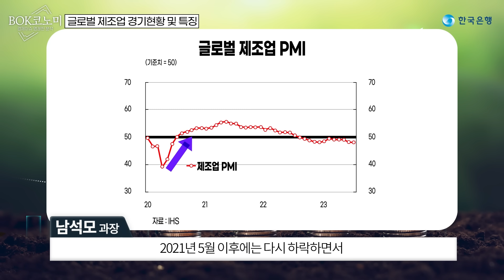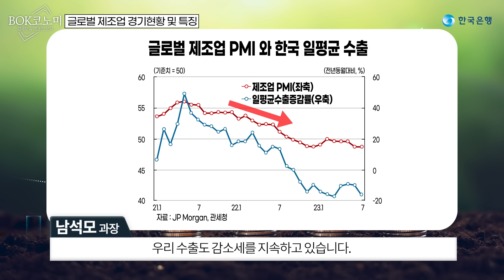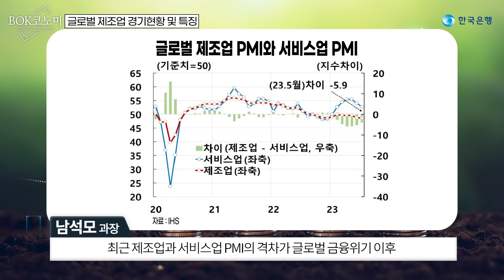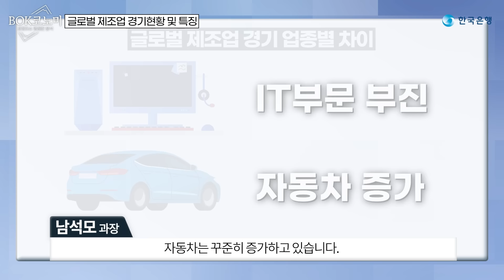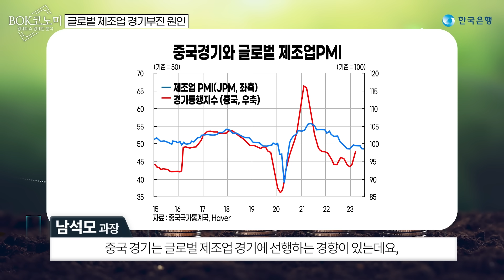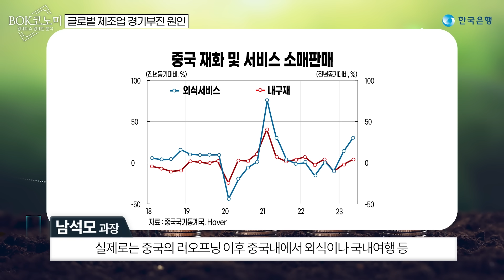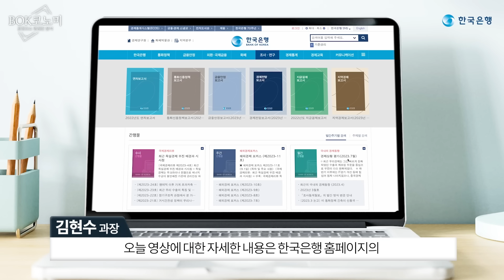💰BOK코노미|🛠글로벌 제조업 경기 평가|🎁댓글이벤트🎁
우리나라는 제조업 수출 기반의 경제구조로
전체 수출에서 제조업이 차지하는 비중이 높은 편인데요
오늘 복코노미에서는
최근 글로벌 제조업 경기에 대해 평가해보고,
우리 경제에 어떤 시사점을
던져 주는지도 함께 알아보겠습니다.

00:00 인트로
00:44 글로벌제조업 경기현황
04:29 글로벌제조업 경기부진 원인
06:26 글로벌제조업 경기 전망
09:42 우리 경제에 시사점

✔더 자세한 내용
경제전망보고서(2023년8월)
핵심이슈. 글로벌제조업 경기 평가 및 우리 경제에 대한 시사점

🛎️퀴즈타임🛎️
기업구매 담당자들을 대상으로 설문조사를 통해
제조업 경기를 전망하는 지표를
무엇이라고 할까요?

🗝️영상 힌트 ( 01 :27 )

🎈 이벤트 기간 : 9월20일(수)~10월1일(일) (12일간)
🎁 이벤트 경품 :
맘스터치 반반치킨(후라이드+치즈뿌리) (5명)
배스킨라빈스 싱글레귤러 아이스크림(20명)

🎈 당첨자발표: 10월 4일(수)

✋ 참여방법 ✋
1) 정답을 본영상 댓글로 남겨주세요
2) 당첨자 발표 후 당첨된 분만 링크된 설문에
개인정보 (닉네임,수령받을 휴대폰번호 수집)를 입력해 주세요
4) 정해진 날짜안에 개인정보 미 입력시 당첨이 취소됩니다

[유의사항]
- 이벤트 폼으로 제출한 개인정보동의하에 경품 배송이 진행됩니다.
- 잘못 등록한 개인정보로 인한 경품 오발송은 재발송되지 않습니다
- 수집된 개인정보는 본 이벤트 경품 발송으로만 사용되며, 발송 직후 안전하게 폐기합니다